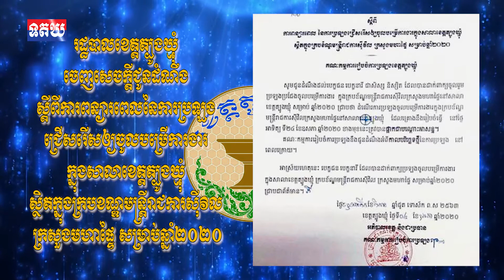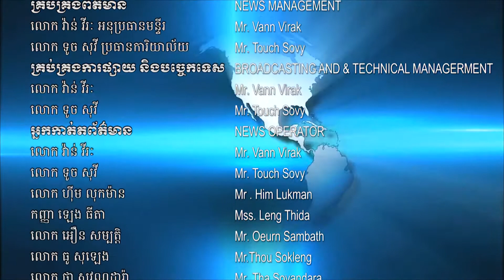រដ្ឋបាលខេត្តត្បូងឃ្មុំ ចេញសេចក្តីជូនដំណឹងស្ដីពី ការពន្យារពេលនៃការប្រឡងជ្រើសរើស , May 05 , 2020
រដ្ឋបាលខេត្តត្បូងឃ្មុំ ចេញសេចក្តីជូនដំណឹងស្ដីពី ការពន្យារពេលនៃការប្រឡងជ្រើសរើសឲ្យចូលបម្រើការងារក្នុងសាលាខេត្តត្បូងឃ្មុំ ស្ថិតក្នុងក្របខណ្ឌមន្រ្តីរាជការស៊ីវិល ក្រសួងមហាផ្ទៃ សម្រាប់ឆ្នាំ២០២០